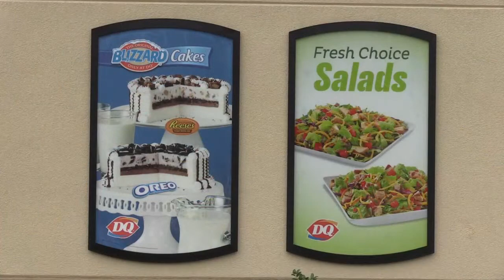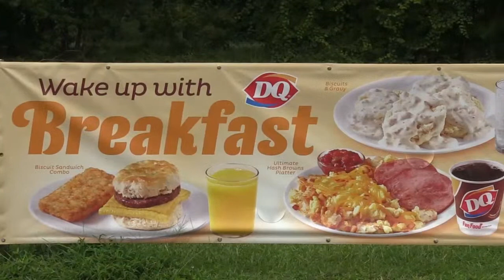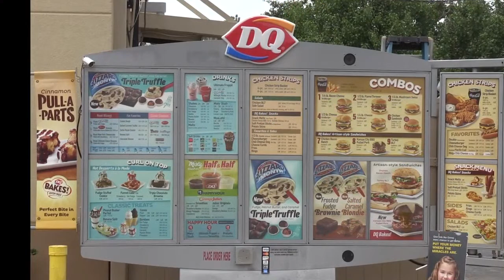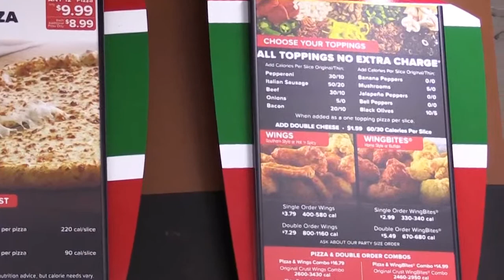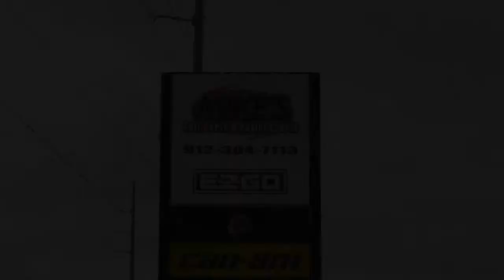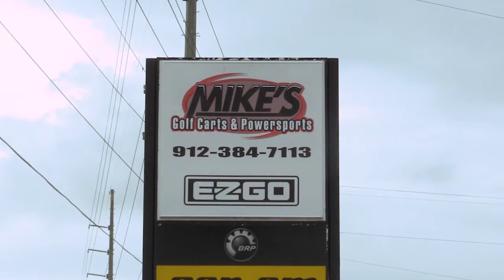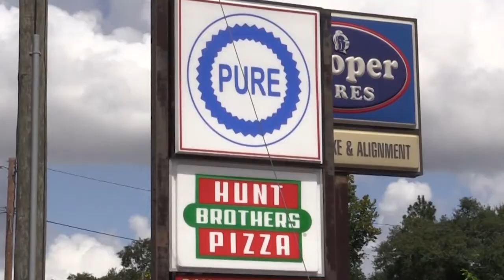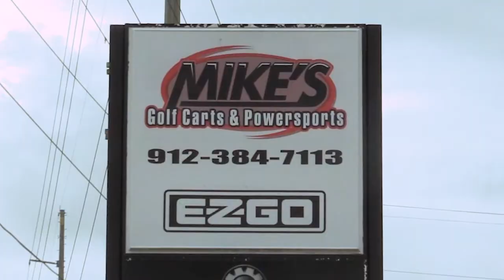Turner @ Clinch - 10/23/20 - Varsity Football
The Turner County varsity football team has an away conference game @ Clinch County (Homerville, GA) today @ 7:30pm.